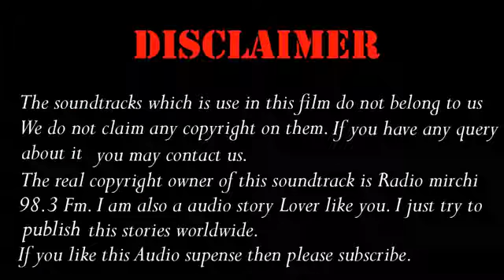Beni Laskarer Mundu by Sunil Ganguly বেনিলস্করের মুন্ডু / সুনীল গঙ্গোপাধ্যায় Sunday Suspense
WE DO NOT CLAIM ANY KIND OF COPYRIGHT OF THIS CHANNEL CONTENT.

Beni Laskarer Mundu by Sunil Ganguly বেনিলস্করের মুন্ডু / সুনীল গঙ্গোপাধ্যায় New Golpo Sunday Suspense